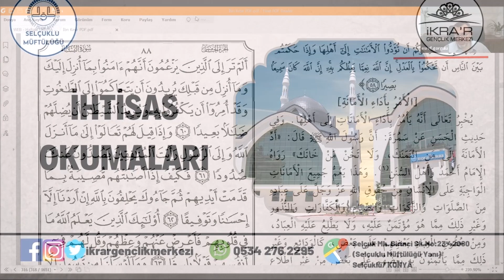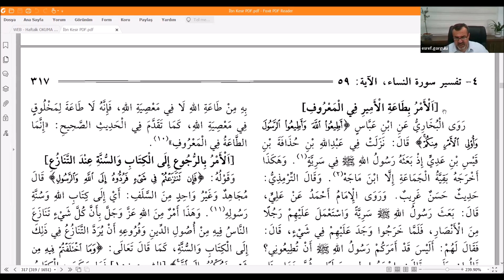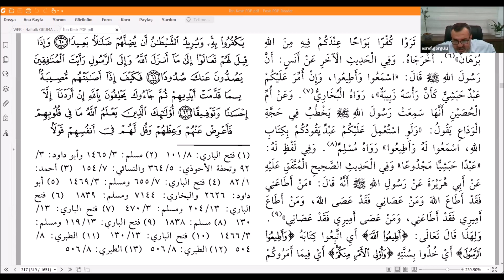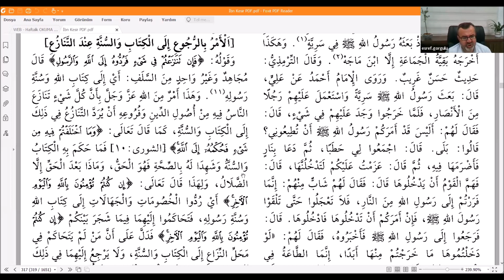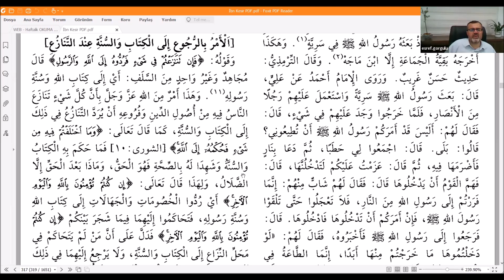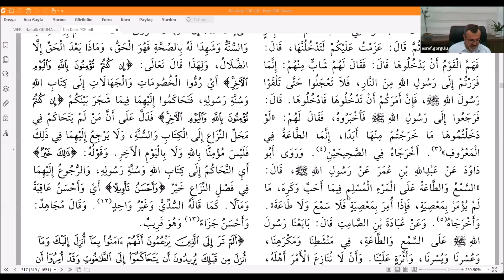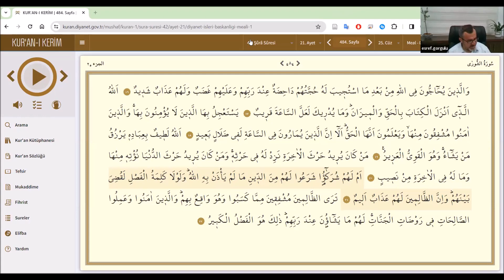Eşref Görgülü -el-Miṣbâḥu’l-Münîr fî Tehẕîbi Tefsîri İbn Kesîr -187. (Nisâ 58-59. Ayetler )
Ders

 20:11 Ayetlerin tefsiri .

Bu ders İKRA'R Gençlik Merkezi İHTİSAS OKUMALARI kapsamında 20,11.2023 tarihinde İKRA'R Gençlik Merkezi moderatörlüğünde Eşref GÖRGÜLÜ tarafından okunmuştur.  İbn Kesir'in Tefsiru'l Kur'an'il Azim adıyla te'lif ettiği rivayet tefsirinin muhtasarı özelliği taşıyan el-Miṣbâḥu’l-Münîr fî Tehẕîbi Tefsîri İbn Kesîr adlı eser Safiyürrahman Mübarekfûri'nin başkanlığını yaptığı bir heyet tarafından neşredilmiştir. Tek ciltlik bir eserdir.